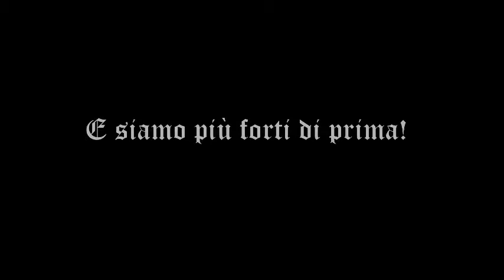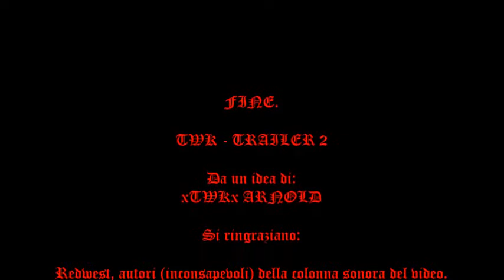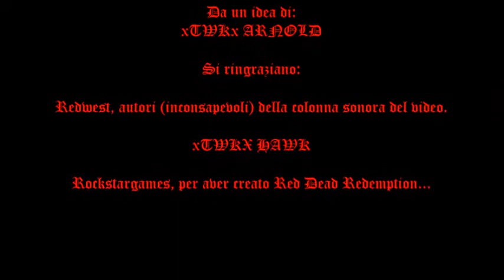xTWKx - Trailer Delle Vittorie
Brothers for life, TWK forever!